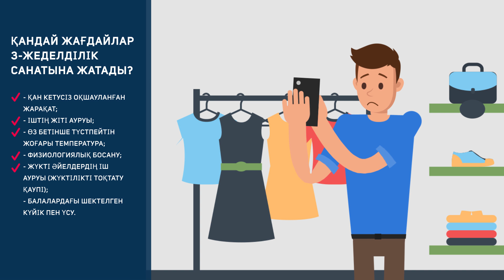103 үшінші жеделділік санатының себептері